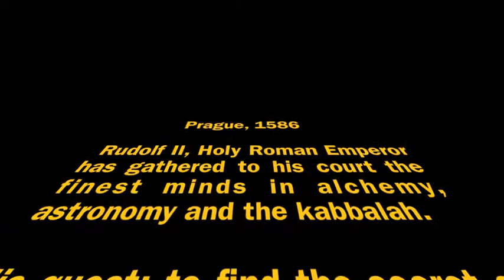Elixir Trailer - Melbourne Fringe Festival 2014